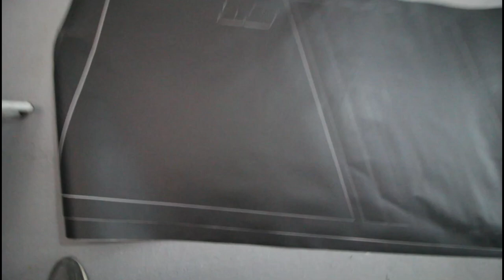PERSONALIZEI A CAÇAMBA DA FORD RANGER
A parte de trás da Ford Ranger estava original até então, resolvi fazer uma personalização com vinil preto fosco recortado e instalei as novas lanternas de LED em preto fumê. Será que ficou bom o resultado?